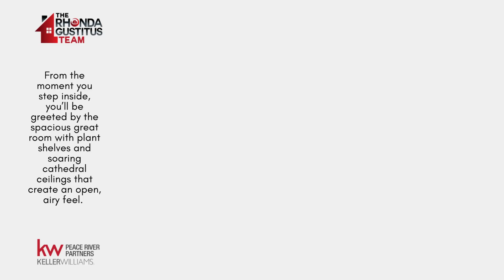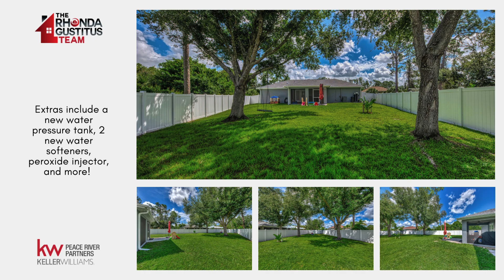Move-in Ready Home on an Oversized Lot!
This beautifully maintained 3-bedroom, 2-bathroom gem is a must-see. This home sits on an oversized lot and comes with a brand new roof from 2024, A/C from 2022 and water heater from 2022! From the moment you step inside, you’ll be greeted by the spacious great room with plant shelves and soaring cathedral ceilings that create an open, airy feel. The stylish ceramic tile flooring throughout the main living areas makes this home both practical and pet-friendly, so cleaning up is a breeze. The kitchen comes with ample cabinet and counter space, recess lighting, a convenient closet pantry and newer stainless steel appliances! The cabinets boast elegant crown molding, and the large island with a breakfast bar not only provides additional storage but also offers a spot to chat with family and friends while you cook. The cozy dining area has French Doors that will lead you out the screened covered lanai where you can sit and enjoy your morning coffee. The guest bedrooms are thoughtfully situated on the opposite side of the home, ensuring privacy. They feature new carpets (2023), private closets and ceiling fans. The guest bathroom is equipped with a tub/shower combination, making it both functional and stylish. The master suite is a peaceful retreat with a walk-in closet, ceiling fan, and an en-suite master bath. The inside laundry room comes with a wet sink and cabinets, great for additional storage. The oversized backyard is completely fenced and is ideal for unwinding while listening to the soothing sounds of nature. There’s even enough room to add a pool if you desire. Extras include a new water pressure tank, 2 new water softeners, peroxide injector, and more! Conveniently located near shopping, schools and restaurants. Cocoplum shopping plaza is just minutes away and only a 20-min drive to our beautiful Gulf Beaches! Call today to book your private tour!